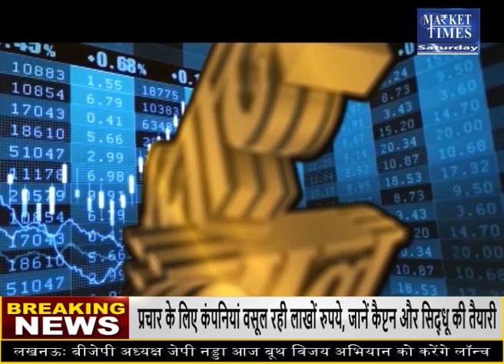अगले हफ्ते कहाँ मिलेगी कमाई ? Market Times TV